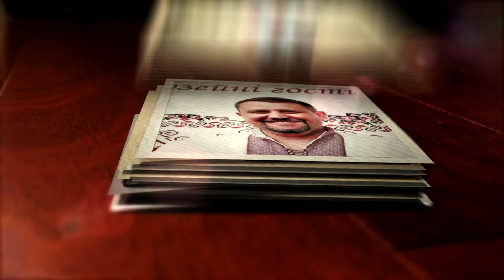Привітання для Ігора Мічуди від колективу ДАБІ у Рівненський області